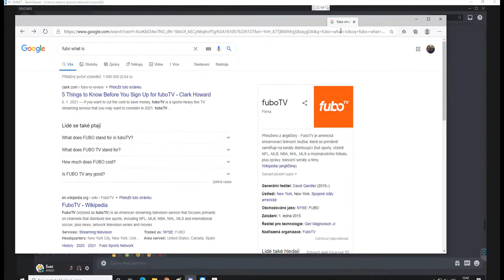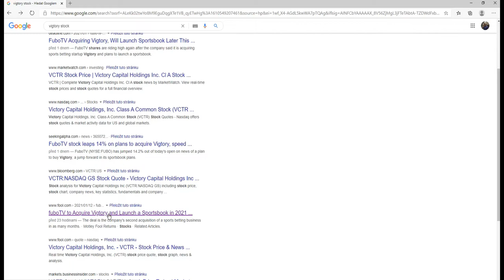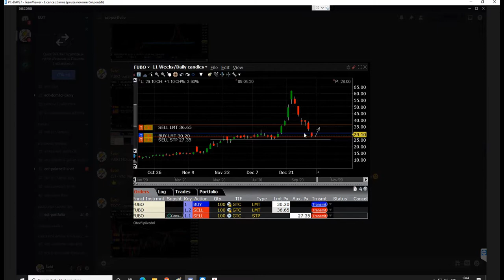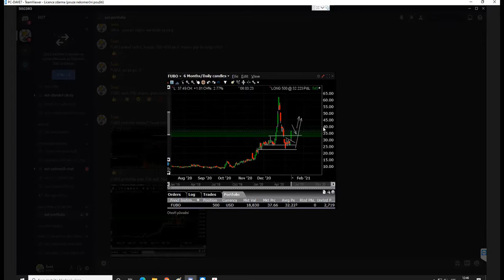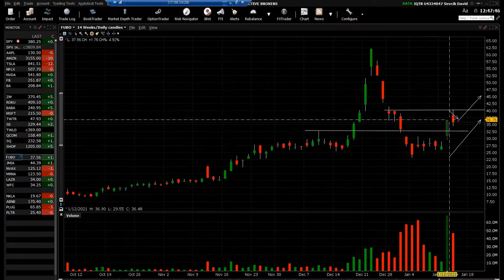Edukativní akciové tipy. Zisk $3 787 na akcii FUBO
Představujeme swingové obchodování akcií s rozborem, vstupem a pravděpodobným výstupem. Do toho akciové tipy na případné další obchody